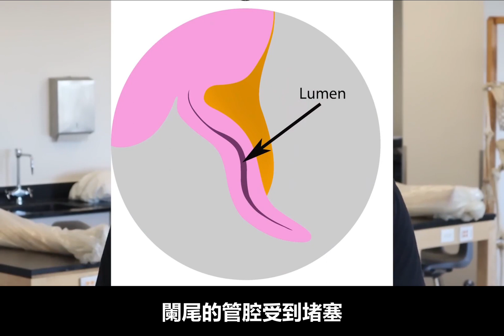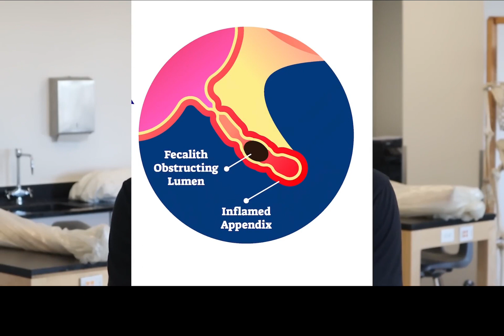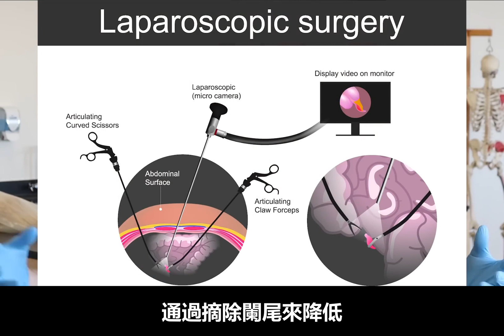【闌尾炎】闌尾它真的一點用都沒有嗎？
從小到大，每個人身邊都有一個得過闌尾炎的朋友。
闌尾炎手術是最常見的腹部手術之一。
但是不少人，如果真的被問到闌尾是什麼，闌尾的位置在哪裡，
他們其實都不知道。
闌尾醬，最熟悉的陌生人！
那麼闌尾為什麼會發炎呢？
闌尾真的有用嗎？
沒用我要不要也順便去切了？
一起走進本期常識掃盲！

感謝大體老師為人類醫學進步所做的貢獻！